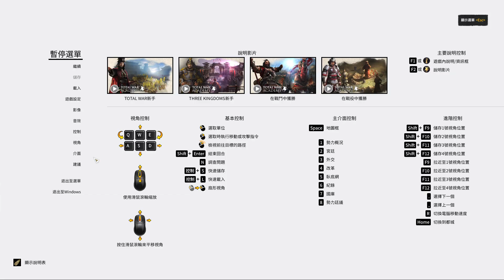全戰三國: 袁術傳奇演義 revised part 15